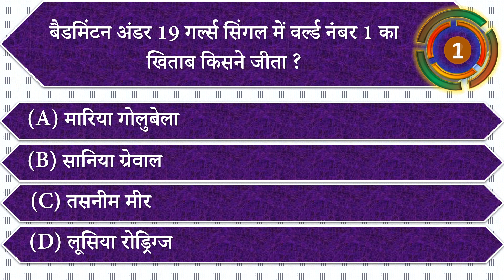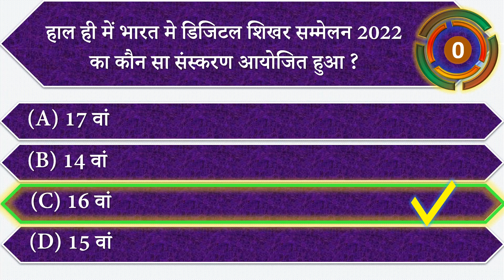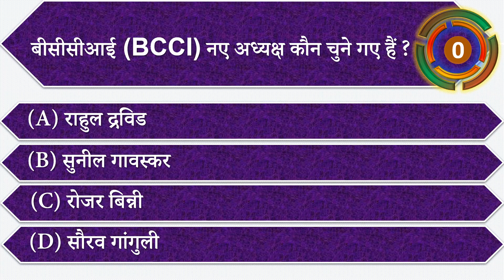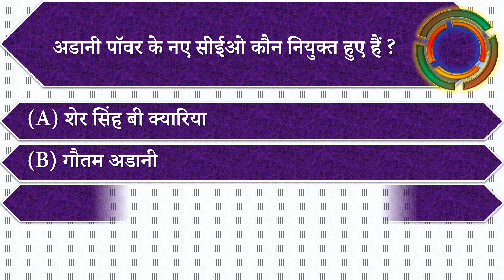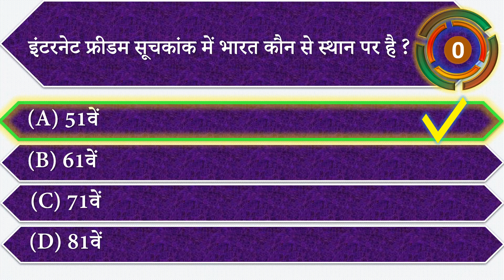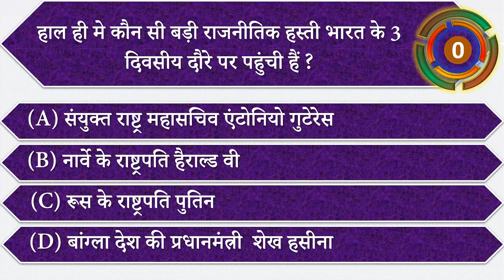Current Affairs Today | 19 October 2022 || GK quiz in Hindi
Current affairs 2022 mcq with answers in hindi

डेली करेंट अफेयर्स 2022-: Current Affairs प्रतियोगिता परीक्षाओं की तैयारी करने में बहुत महत्वपूर्ण भूमिका निभाते हैं। सरकार द्वारा वर्ष में कई परीक्षाओं का आयोजन किया जाता है। जिनमे रेलवे, बैंकिंग, पुलिस, आर्मी, आदि आते हैं इन सब परीक्षाओं की तैयारी के लिए हम हिंदी के सामान्य ज्ञान प्रश्नोत्तर, Daily Current Affairs 2022, Today Current Affairs in Hindi (टुडे करंट अफेयर्स इन हिंदी), करेंट अफेयर्स 2022 उपलब्ध करवा रहें हैं। video के माध्यम से 2021-22 से सभी करेंट अफेयर्स उपलब्ध करवाए जा रहें हैं। हिंदी करेंट अफेयर्स के प्रश्न उत्तर video में दिए गए है